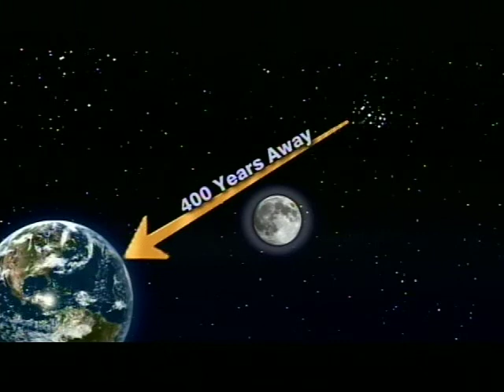Jack Horkheimer Star Gazer Minute 3/8 - 3/14, 2010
"The Moon Visits The Seven Sisters On The First Night Of Spring : A Super Sight In Your Binoculars"